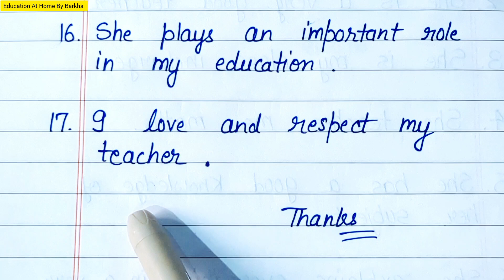17 lines on My Teacher in English I essay on my teacher I easy lines on my teacher I My Teacher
17 lines on My Teacher in English I essay on my teacher I easy lines on my teacher I My Teacher

teacher
mere adhyapak
easy essay on My teacher
essay on my teacher